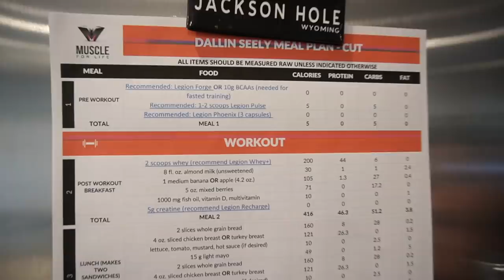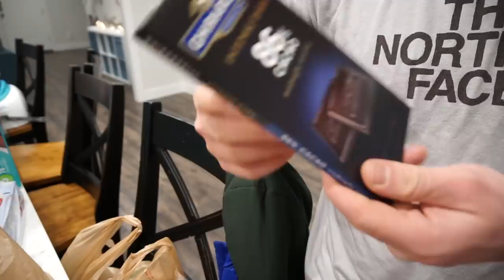HUGE GROCERY HAUL! EVERYTHING WE EAT IN A MONTH Vlogmas 2018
FIRSt HUGE GROCERY HAUL OF DECEMBER!  CHECK OUT EVERYTHING WE EAT IN A MONTH

Happy Vlogmas 🎄

Dallin ordered all our groceries this month...and he IMPRESSED! Literally filled our entire kitchen with groceries...can't wait to share some of our healthy meals with you.

Pioneer Woman Cookbook

We are The Dashleys, family vloggers from Utah, and we're so excited to share our family vlog and blog with you. We post new videos 3 days a week and go live every Sunday evening at 8:30 PM MST on Facebook!

SHOP THIS VLOG:

Sony a6500
Canon 5D Mark III
Canon 5D mark IV
Canon 24-105 f4 lens
Sigma 50mm Art lens
Rode Videomic Pro
Joby GorillaPod
Manfrotto Video Tripod
Genaray LED Light
Edited with: 27" 5K iMac